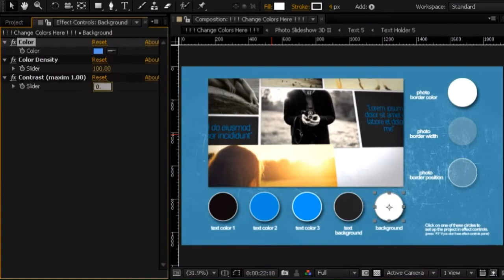Photo Slideshow 3D II | videohive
Professional 3D Photo Gallery Maker for use in business, corporate, photographers and designers. Easy to customize and includes 24/7 item support. Drag and drop your photos, adjust settings, add your music and render.

The project addressed especially for photographers, but is also perfect for showing wedding photos, birthday, anniversary, events, family photos, memories, presentations or special occasions
You will be creating professional, modern 3D photo galleries in next to no time with Photo Slideshow II. Representing many hours of development version II has a cleaner design with a minimalist approach to really wow your users.
This After Effects photo gallery project aims to target photographers but is also held in high regard by users including, photographers, designers, developers, fashion shows and marketers take a look at some of the awesome reviews left by real customers below. Perfect for stills photography and Video! With realistic 3D effects that create a visually stunning ‘floating’ image that you can manipulate to suit your project.
Photo Slideshow 3D II - 3
Choose Light Leaks, border thickness, border colour and adjust the fonts easily and quickly with this simple to use After Effects project.
Photo Slideshow 3D II - 4
Main Features
Works with After Effects CS5, CS5.5, CS6, CC, CC 2015, CC 2017, CC 2018
86 media placeholders
5 text placeholders
No plugin required
No falling version available too
Customize the project with just a few clicks from a single composition:
color of the text and the background
color & contrast of the main background
add a border to photos and set the thickness, position and color
Very easy to use, well organized and optimized project. Just drop your photos
Light leaks effect included
Free font download instructions in Help File
Music and images not included
Soundtrack is available Health, Happiness & Success
Complete helpful instructions

ast Update 31 July 18
Published 19 September 13
After Effects Version CC, CS6, CS5.5, CS5
Length 1:47
Resolution 1920x1080